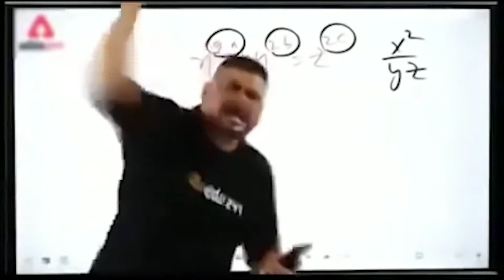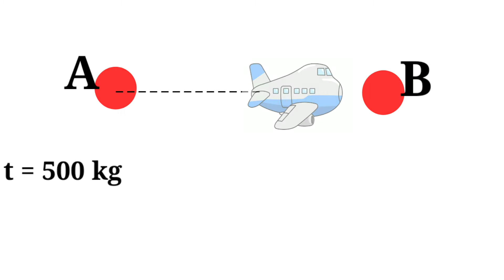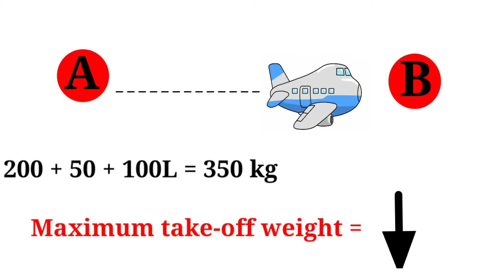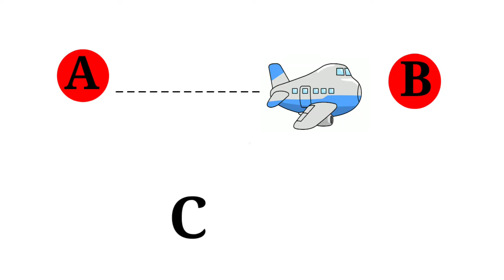उड़ते प्लेन से करोड़ों का तेल क्यों गिराया जाता हैं ? || Oil dumping || airplane || Third eye